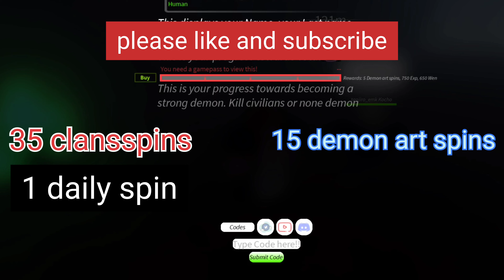New codes Project slayers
Hello, I am a newbie in the field of YouTube. I am looking to please you by making videos about different games in Roblox (currently Blocks Fruit) and other games in an educational or entertainment way so that you can follow me.